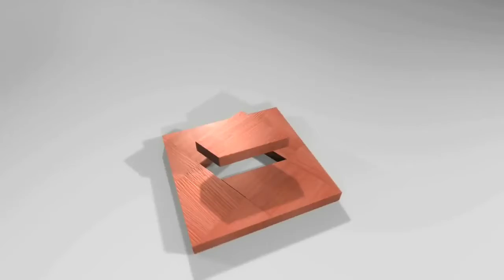Kids songs - Everything You Wanted - Dan Lebowitz | no copyright music | free download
This is Kids songs - Everything You Wanted - Dan Lebowitz  for you re upload and that is non copyrighted so you can use it in your youtube channels or your videos backsound. ( Musik Anak Anak ini bebas hak cipta dan oleh digunakan di channel anda )

Sound Sources : Youtube Creator